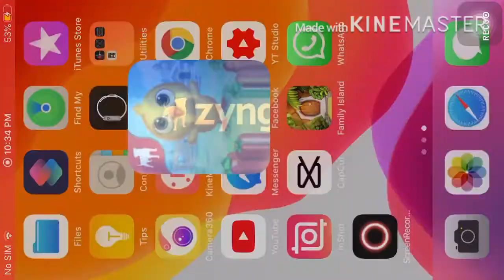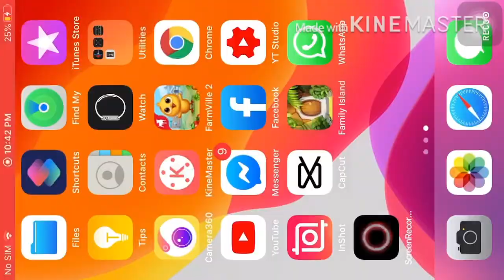TUTORIAL: HOW TO PLAY FARMVILL2 COUNTRY ESCAPE